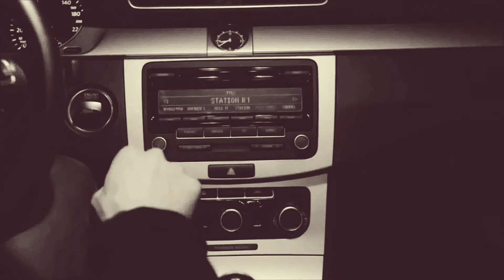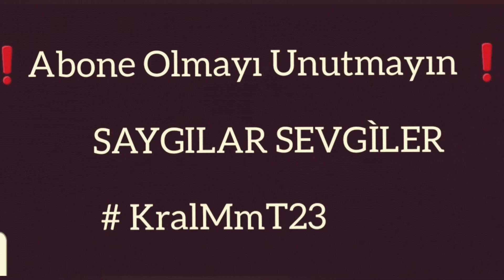MűSLűM GűRSeS | boşyere ağlamanın faydası yok | HQ-Vídeoklíp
Bu dünyada çekecek derdim varmış
Tanrım benim anlıma böyle yazmış

Sonumuz sevgilim ayrılmakmış
Boş yere ağlamanın faydası yok
Sonumuz sevgilim ayrılmakmış

İsterdim ki ömrüm seninle geçsin
Bu tatlı rüya sürsün bitmesin
Sonu hüsranmış bu beraberliğin